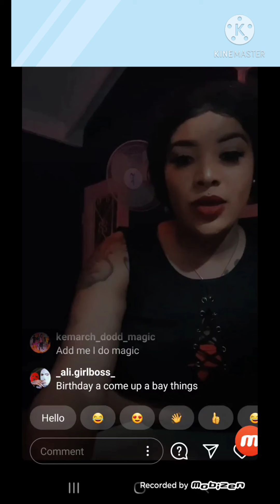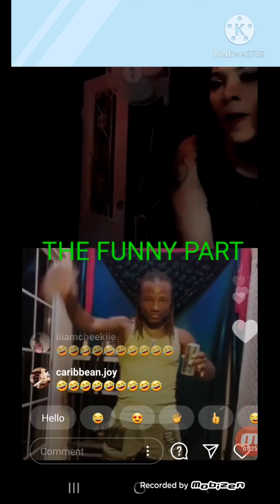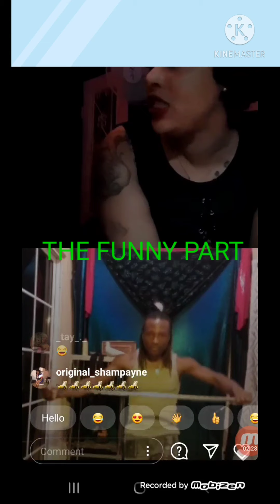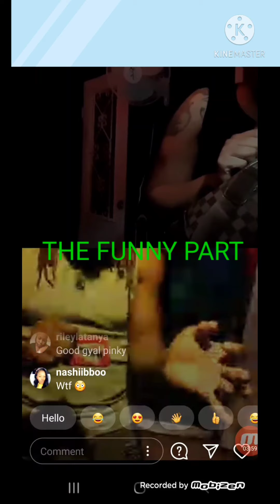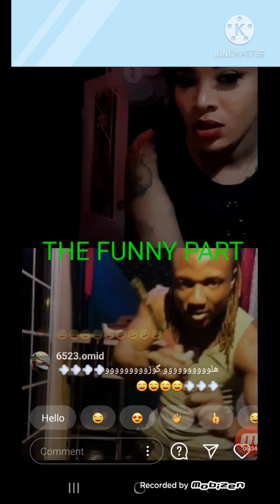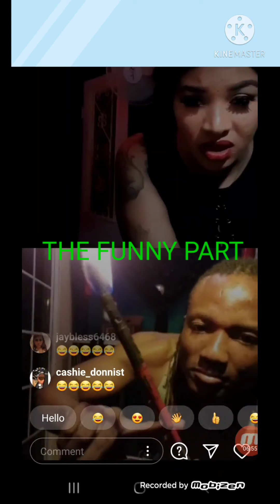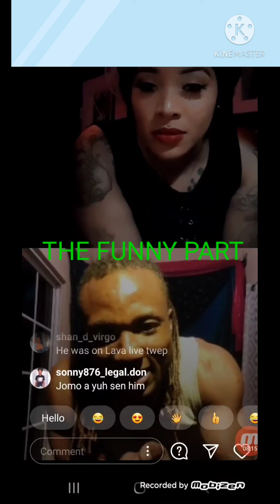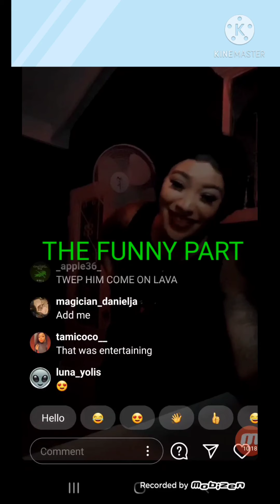BadGal TWEP TWEP people send man to Obeah her & ask magician to help her make money at work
BadGal TWEP TWEP people send man to Obeah her & ask magician to help her make money at work, too funny must watch